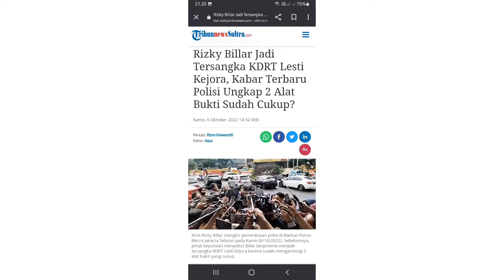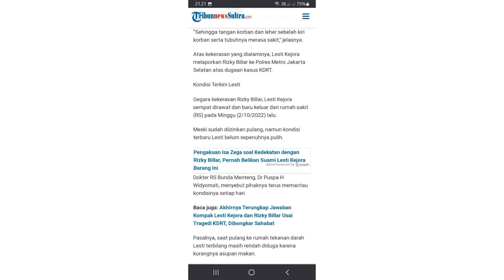BANTAH DUGAAN KDRT ! BEGINI KATA KUASA HUKUM RIZKY BILLAR